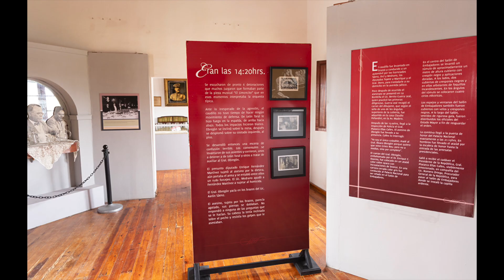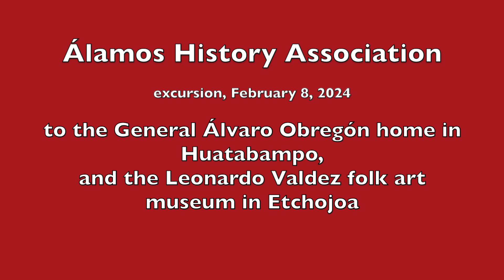AHA Feb 8 2024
Members of the Álamos History Association enjoyed the day visiting two excellent museums in Sonora:  The General Álvaro Obregón Home museum in Huatabampito, and the Leonardo Valdez museum of indigenous art in Etchojoa.  After the visits, we enjoyed lunch along the sea at Huatabampito.